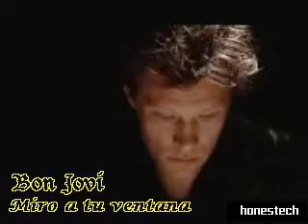Bon Jovi - Miro a tu ventana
Bon Jovi